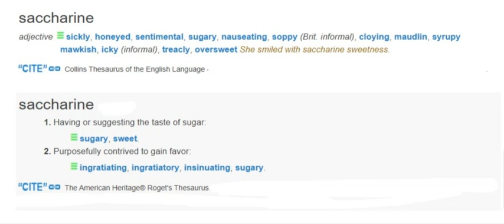GRE VOCABULARY - saccharine